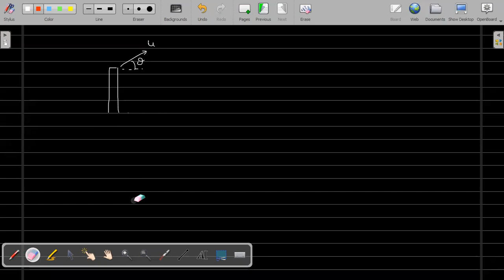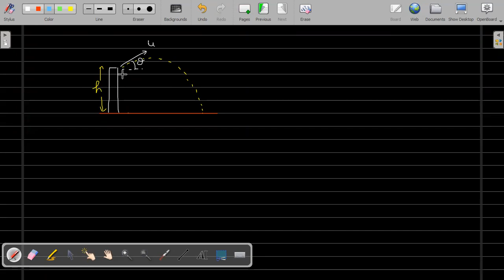AP4 PHY 20/8